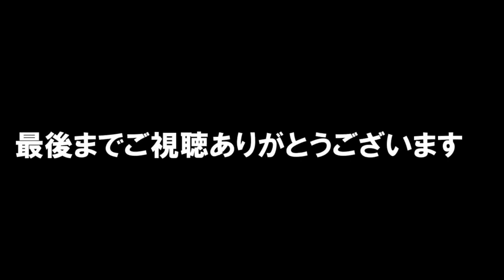猫が自粛期間解除で久しぶりに楽しいお散歩に出掛けた時！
猫の楽しくて面白い散歩Vol.24

関連動画↓
😿飼い主を忘れた猫と久しぶりに散歩をしたら涙が止まりませんでした

😼猫なのに警察犬を目指した猫の訓練風景－かわいい猫なのに犬として育てられた猫13

😿かわいい子猫が突然お家にやってきた－その時、先住猫達は・・・？！7日目－朝方kitten came to our house 8

面白くてかわいい子猫のTwitterはこちら

面白くてかわいい子猫のInstagramはこちら

動画で使用してる楽曲提供はこちら
「煉獄庭園」、「甘茶の音楽工房」、「魔王魂」

チャンネル登録者様が１万人を超えた辺りからコメントへの返信に掛かる時間が膨大となりまして、このままでは動画の配信が難しくなりました。
よって皆様方から頂いたコメントは今まで通り動画制作の励みとして、また動画制作のあるべき道筋として大事に読ませていただきますが返信が困難になる事をご了承くださいませ（なるべく返信をする努力はしています）。